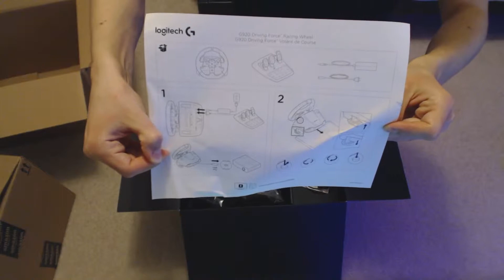Logitech G920 Wheel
Quality and the build of the wheel is very solid. I haven't had a chance to test it in the game yet but I will be making a follow up video shortly.